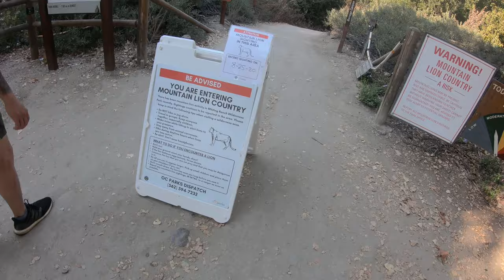LAGUNA BEACH & WHITING RANCH TRAIL HIKE: Beware of mountain lions!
We set out to explore the beautiful coastline of Southern California, and what better place to do so than at Laguna Beach!  After spending a few hours taking in the scenic views of the sandy beaches and mysterious coves amongst the cliffside rocks, we then embarked on another exploration.  We headed away from the coastline and into the backcountry trails of Whiting Ranch Wilderness Park.  Here is where we discovered that we would be entering "mountain lion country" with warning signs of mountain lions at the trailhead.  Our adventurous spirits decided to disregard the signs and venture into vast mountainous region anyway.  Watch and see for yourselves what we encounter along the way.

music used in this video:
Major Tweaks - Close Call